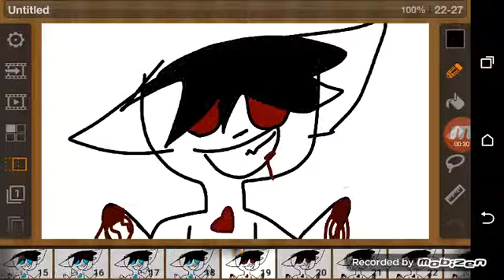-Middle MeMe- "Filtered" (Thanks for 40+!!)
Filtered version.